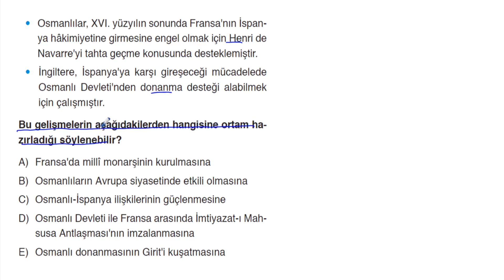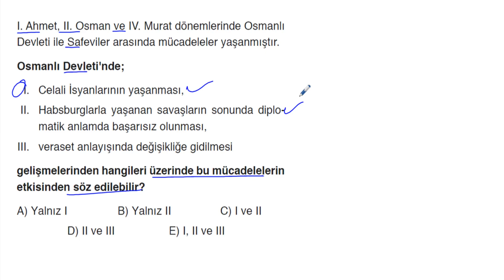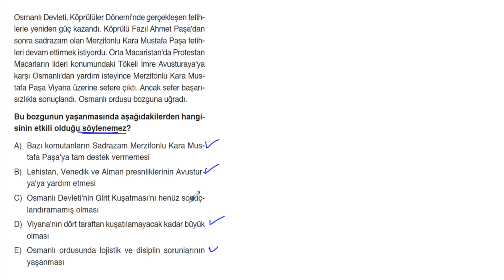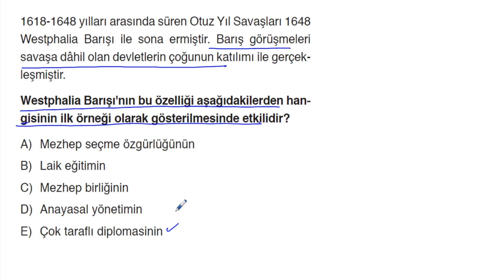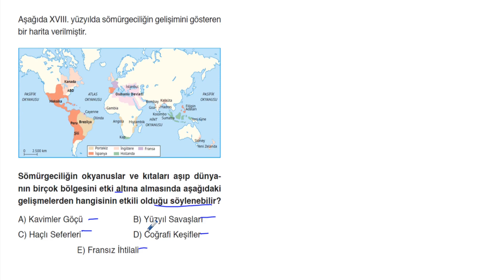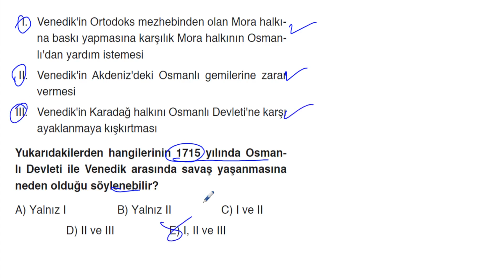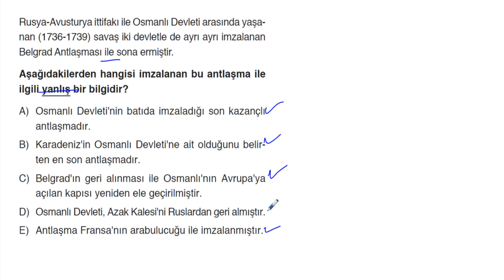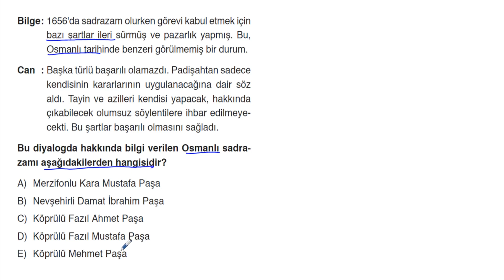TARİH*1.KİTAP 11.SINIF EŞİT AĞIRLIK BACK-UP 4+1 TEKRAR KAMPI